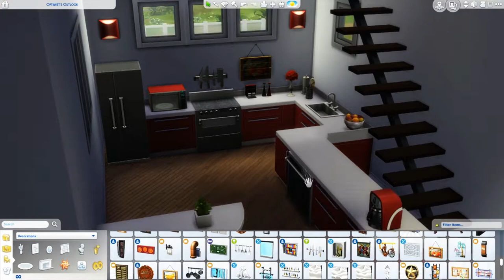Speed Build - Modern Abode [The Sims 4]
In my first speed build, I create a modern family home. Find it on The Gallery by searching SimmerJonny.